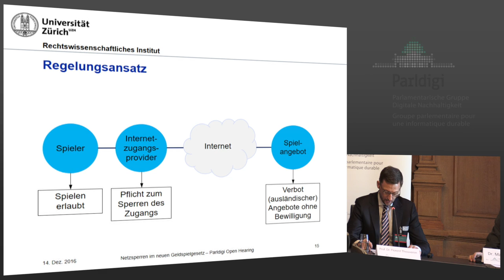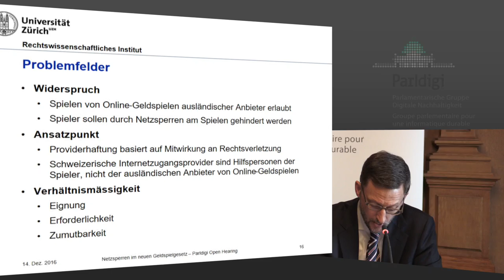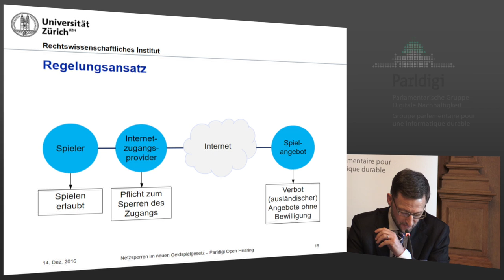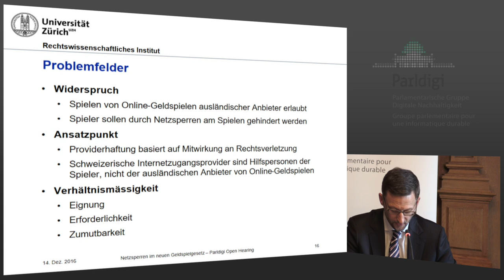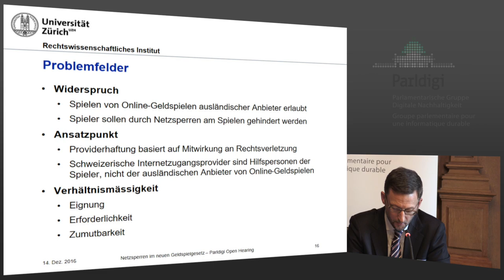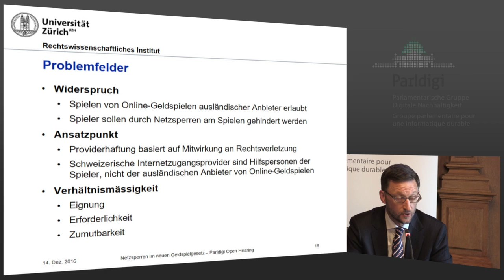Prof. Florent Thouvenin